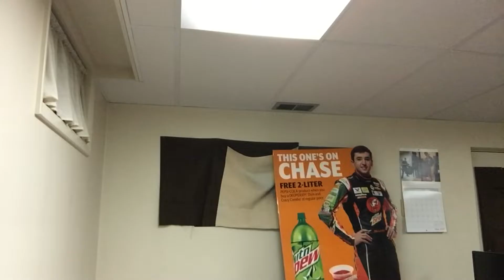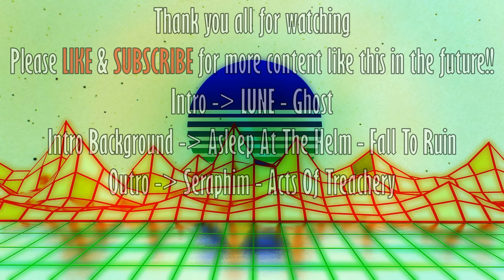INHABIT - Let It Go [REACTION]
First time hearing about these guys and it won't be the last!! A great introduction to their music for me! Nu-Metal and Alternative combined!!

Original Video -